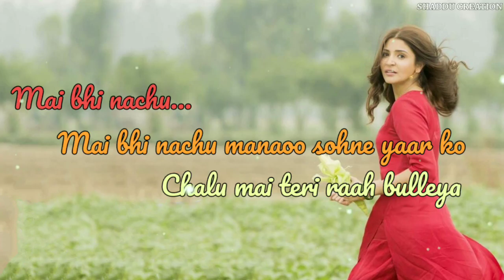Maana apna ishq adhura | Bulleya | Papon | Sultan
Maana apna ishq adhura | Bulleya | By Papon best whatsapp status

Singer : Papon
Movie : Sultan

Salman Khan and Anushka Sharma